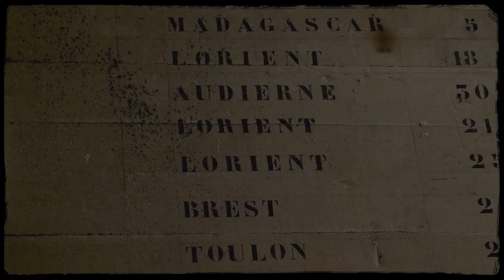KOMBAT™ PRO HOME & AWAY 2022 FC LORIENT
Kappa® et FC Lorient sont heureux de vous présenter les nouvelles tenues qu’arboreront les lorientais lors de la saison 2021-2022. A presque 3 semaines de la reprise du championnat de Ligue 1, les Merlus et Kappa dévoilent les nouveaux maillots à travers une vidéo mettant en scène les joueurs de l’Equipe première ainsi que l’ancien joueur Stéphane Pedron, sur le site du port de pêche de Keroman.

Le maillot HOME 2021-22 est mis en avant dans la vidéo officielle de lancement par Laurent Abergel, Thomas Monconduit et Enzo Le Fée tandis que le maillot AWAY est présenté par Paul Nardi et Stéphane Diarra.

CREDITS:
Photography: Micheal Rouallo
Videomaker: Hugo SEGUIN
Production: Hugo SEGUIN